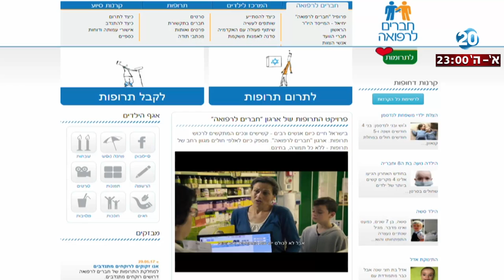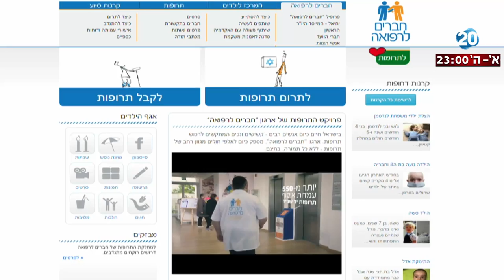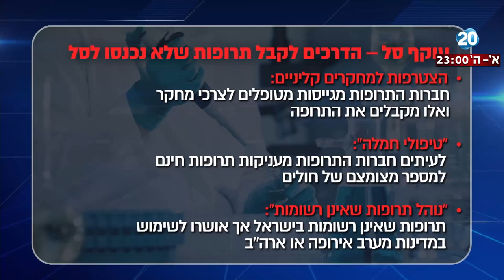היום הזה - אלפי ישראלים נאלצים לוותר על נטילת תרופות בשל קושי כלכלי